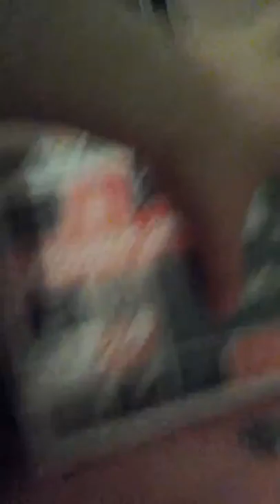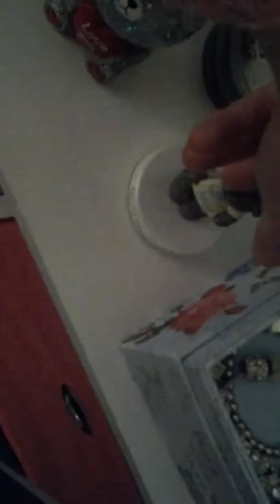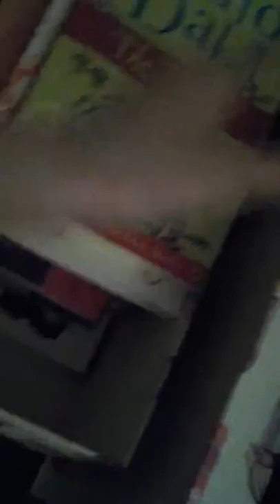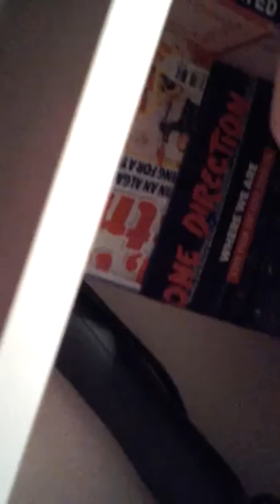Room tour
Sorry about liting

Sorry about liting